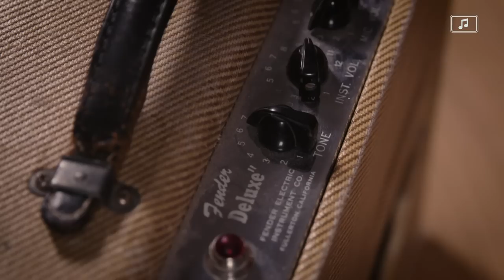What About Vintage - Fender '53 Tweed Deluxe | Gæst: Lars Ranthe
Vores første gæst i "What About Vintage" er Lars Ranthe som har taget sin Fender Tweed Deluxe med.

Peter Dorvil fra Guitar Hunter har inviteret Lars Ranthe ind i butikken. Lars har taget sin Fender Stratocaster med fra 1961 (Pre-CBS). Derudover har Lars også taget sin Fender Tweed Deluxe forstærker med fra 1953, som vi også får lov at høre. I 1953 var der ikke overdrive i forstærkerne, så det får man frem ved at skrue helt op for volumen, hvilket der også bliver gjort i dette afsnit.

► ORIGINAL 1953 FENDER TWEED DELUXE 5C3 (WIDE-PANEL)
Model: Tweed Deluxe 5C3 (Wide-Panel)
Year: 1953
Tubes: 5Y3GT- 2 X 6V6GT-12AX7-12AY7
Watts: 10 – 14 watts

► ORIGINAL 1961 FENDER STRATOCASTER IN 3-TONE SUNBURST
Neck stamped: December 1961
Pots dated: 1961
Neck pickup: 5.79 kOhm
Middle pickup: 6.12 kOhm
Bridge pickup: 5.58 kOhm
Weight: 3.17 kilograms

► Spilmusik.nu er online musikundervisning når du vil.

► BACKSTAGE
Skriv dig op til vores BACKSTAGE-mail her: Få de nyeste opdateringer omkring vores online forløb, kom med BACKSTAGE på Spilmusik.nu og følg med i hvad der er på vej!